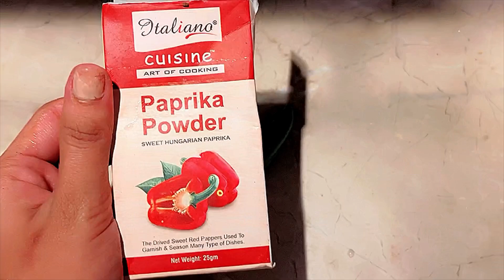Easy and yummy Chicken nuggets for babies & Toddlers | Mamma & Sons | ilhan milhan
Assalam o alaikum hope that you all are doing well, I’m a mom of two baby boys, here I’m sharing their daily routine and their cute moments and my daily vlogs some of baby food recipes ❤️ please like and subscribe us Jazak’ALLAH Khair 🌹❤️
Chicken nuggets
Easy chicken nuggets
Chicken nuggets for babies
How to make chicken nuggets for baby
Make and freeze chicken nuggets
Bachon k liye nuggets
Bache KO kyaa khilaayen
Bache ki routine
pooraa din kya kya denaa chaahiye
babycare
baby tips
baby tips and trick
motherhood
mommy vlogger
mamma&sons
ilhan milhan
ilu milu
Bache ki care kese Karen
recipes
baby food recipes
baby food ideas
baby food
premature baby
Bache KO healthy kese Karen
baby clothing
baby fashion

*Find Us*

*TikTok Accounts*

*Instagram Accounts*